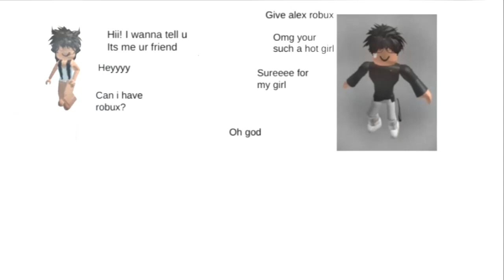text to speech